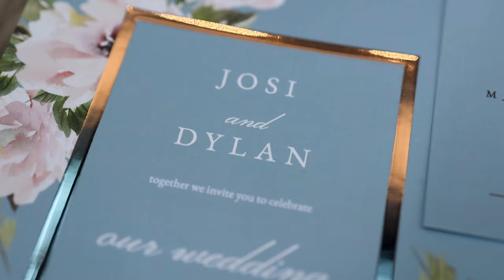Josi & Dylan Wedding Film // The Gem on the Allegheny in Aspinwall, Pennsylvania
Wedding Venue: The Gem on the Allegheny, located in Aspinwall, Pennsylvania outside of Pittsburgh.
Previously named Aspinwall Riverfront Park

Pittsburgh Wedding Photographers / Videographers